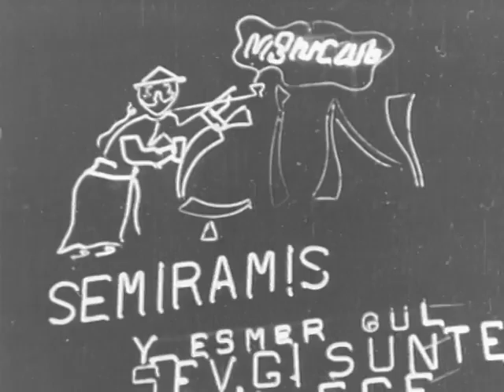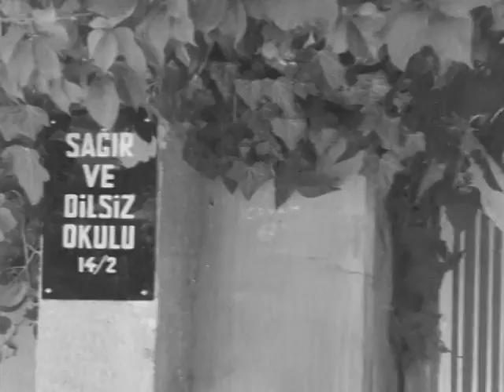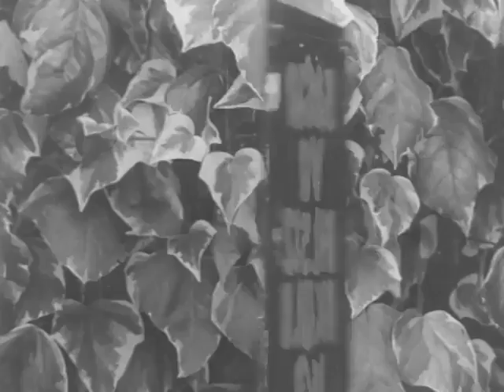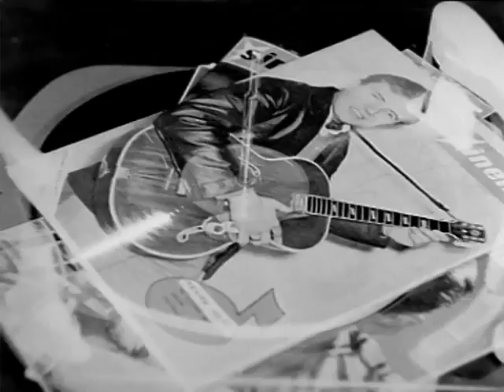Yalnızlar İçin - Eski Türk Filmi Tek Parça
Filmin Konusu:
Kötürüm bir kızla, bir şarkıcı gencin öyküsü.

Yapımı : 1962 - Türkiye
Tür : Dram
Yönetmen : Orhan Elmas
Oyuncular : Suna Pekuysal ,  Belgin Doruk ,  Göksel Arsoy ,  Hüseyin Baradan ,  Mehmet Ali Akpınar
Seslendirenler : Adalet Cimcoz
Senaryo : Safa Önal
Yapımcı : Göksel Arsoy